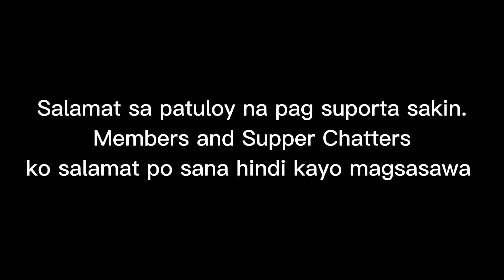Flexing 👌 👍 😍 Super Chatters and Members for the support.